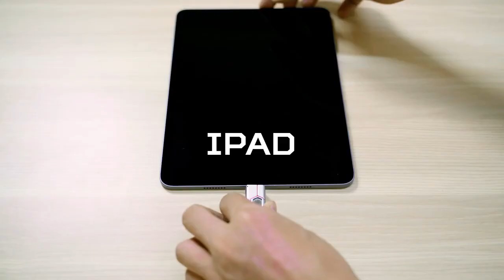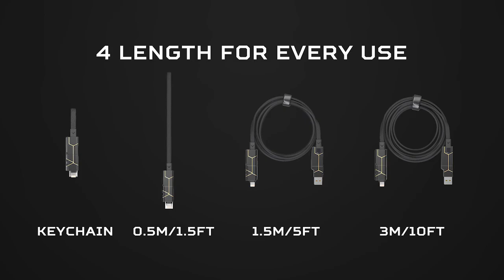Zeus X Go Ultra 6 in 1 Charging and Data Cable to Rule Them All